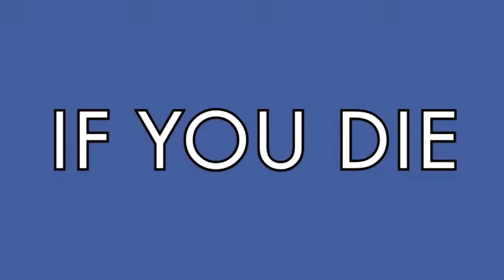"If You Die" - Giant Puppet Theatre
Off the upcoming album, Ergo Cogito Sum. Make your family and friends proud by visiting . Special thanks to Rey Lopez and Danny Roman for their contributions to this here uh-- music video extraordinaire.